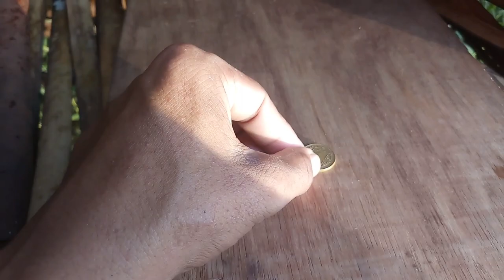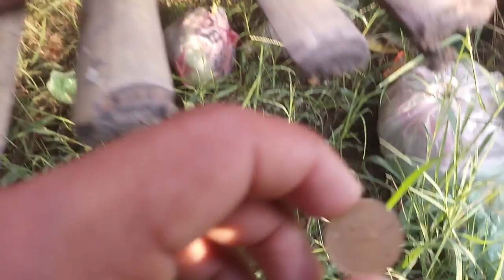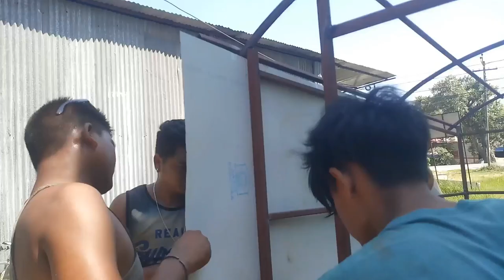My Light Weight Camper House 2.0 💖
My Light Weight Camper 👎

2. About me: My name is Raja Thapa born in Panchthar, Nepal. I love traveling and meeting with new people to have an exposure of life and happiness. I don't have a greed to become rich but the only thing matters for me is 'Peace of mind' 'Happiness' and a simplicity out of anyones judgment. I have a beautiful badass house as myself on wheels. 'Pentacycle' were it provides me a shalter and cost efficiency.

3. Camper with Temper: The purpose of this channel is to share my day-to-day life and your support can help me to reach achieving my significant goals.

Note: Music in this video, Non Copyrighted Song |YouTube Channel